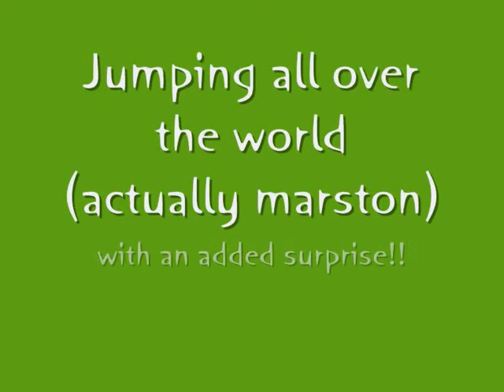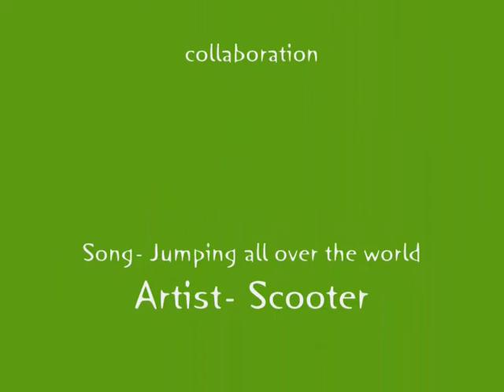Jumping All Over The World- Scooter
me and my catherine in marston

song: jumping all over the world
artist: scooter